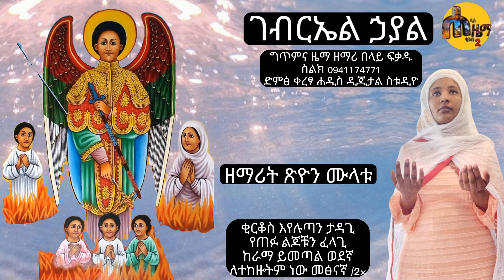ዘማሪት ጽዮን ሙላቱ " ገብርኤል ኃያል " New Ethiopian Orthodox Tewahedo Mezmur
አዳዲስ ዝማሬዎችን የሚያገኙበት የዩቲዩብ ቻናል